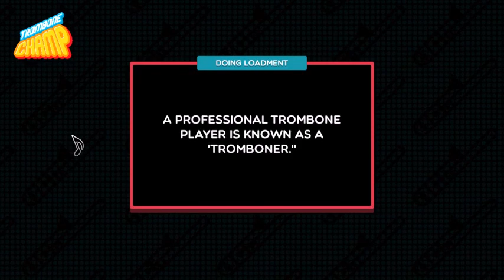Test Drive (How to Train Your Dragon) - Trombone Champ Chart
Can you tell I'm a cellist from the fact I gave the tromboner the countermelody in the first rendition of the theme xP